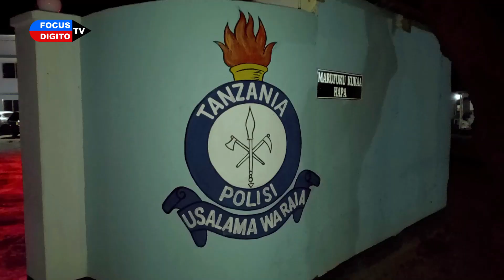Madereva wapimwa Ulevi Barabarani |Polisi waki toa Elimu kwenye mabasi Iringa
Askari wa Usalama Barabarani wakipima kama madereva wa wanatumia Vilevi Barabarani na kutoa Elimu ya usalama barabarani kwa abiria na madereva kwenye mabasi yanayotoka Dar es salaam kwenda mikoa mingine kama mbeya na njombe kupitia barabara kuu ya Iringa.

Focus Digito TV inakupa Maudhui Mazuri yanayohusu Habari, Elimu, Mitindo ya maisha, Michezo na Burudani.

Focus Digito TV is here to provide you with contents about News, Education, Lifestyles, Sports and Entertainments.

Tufuatilie Zaidi kupitia:
INSTAGRAM, TIKTOK, FACEBOOK, TWITTER (X), THREADS NA GOOGLE WEBSITE YETU YA FOCUS DIGITO TV

 Focus Digito TV is one of the best info-edu-tainment Online Media conveying contents for the Public Interest.

            We Love You | Tunakupenda
Regards
Team FocusDigitoTV